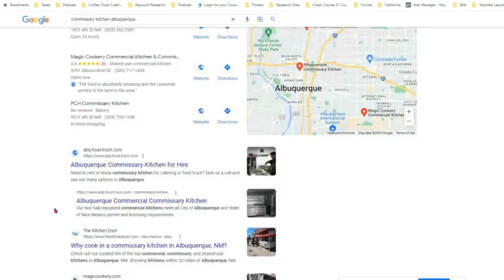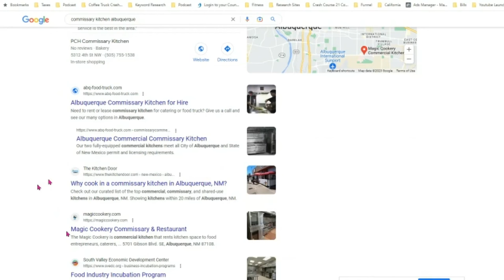Start a Mobile Food Coffee Truck 101: Commissary Kitchens.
Hey folks, this video we cover how to find a commissary kitchen. Often to get permitted by your local health permit you have to have a commissary kitchen.